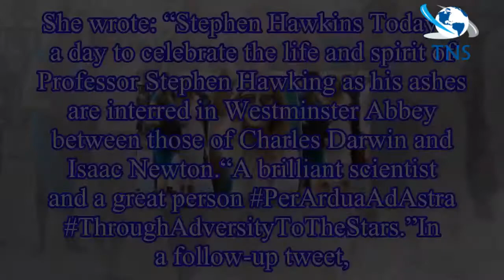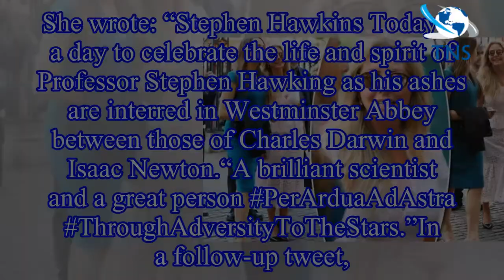Stephen Hawking memorial: Carol Vorderman stuns in see-through lace gown at ceremony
Professor Stephen Hawking d in March aged 76 after a long battle with motor neurone disease.
And today, his ashes will be buried alongside other great scientists like Charles Darwin and Isaac Newton.